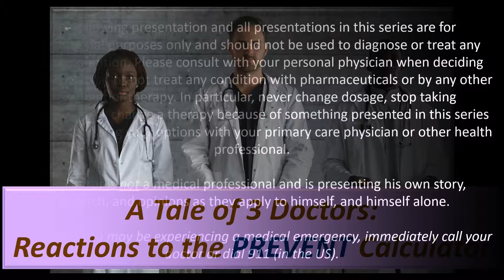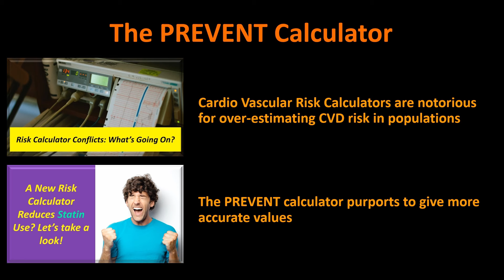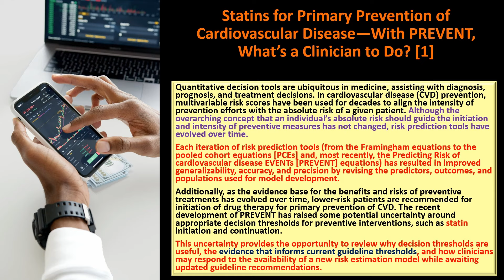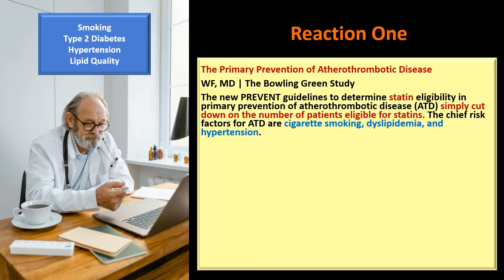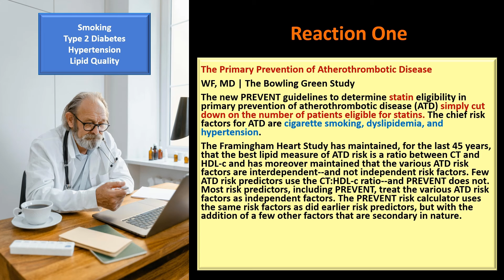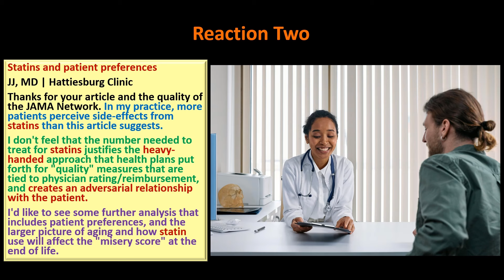A Tale of Three Doctors: Reactions to the PREVENT Calculator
In this video, I look at how three doctors have reacted to the prospect of using the PREVENT calculator when making treatment decisions for people with or potentially with cardiovascular disease.

[1] Statins for Primary Prevention of Cardiovascular Disease—With PREVENT, What’s a Clinician to Do?
JAMA Network July 29, 2024